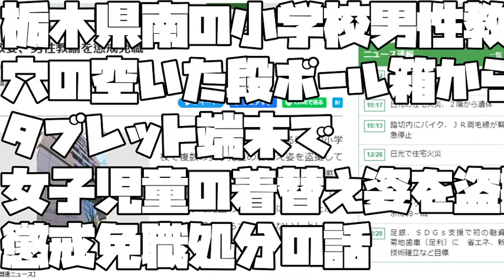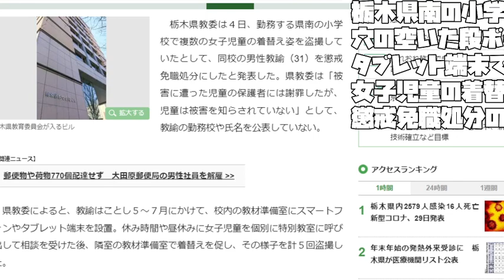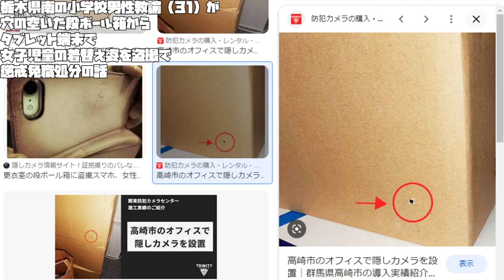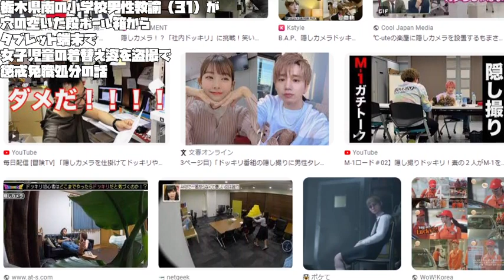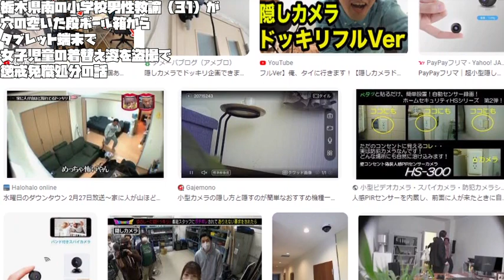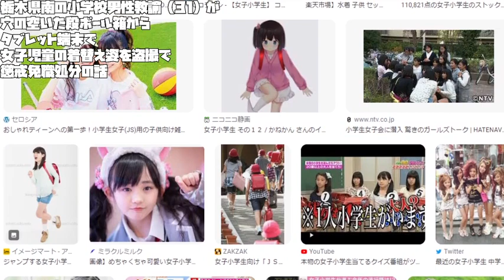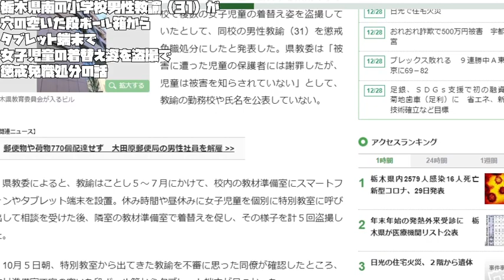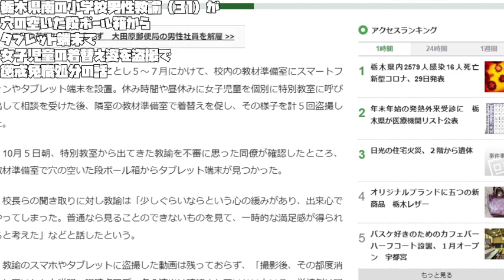【あたおかやしま】栃木県南の小学校男性教諭（31）が穴の空いた段ボール箱からタブレット端末で女子児童の着替え姿を盗撮で懲戒免職処分の話【 a1369】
女子児童の着替えを
穴の開いたダンボールから撮影してたそうで
学校の先生と
ダンボールと
カメラの組み合わせは
盗撮につながるので危ない
っと博学のネットの知識人が申しておりました

A 31-year-old male elementary school teacher in the south of Tochigi Prefecture was dismissed from his job for disciplinary action after taking a picture of a girl changing clothes from a perforated cardboard box using a tablet device.

栃木县南部一名 31 岁的男性小学教师因使用平板设备从穿孔纸板箱中拍下一名女孩换衣服的照片而被解雇，并受到纪律处分。

31-летний учитель начальной школы на юге префектуры Тотиги был уволен с работы за дисциплинарное взыскание после того, как сфотографировал переодевающуюся девочку из перфорированной картонной коробки с помощью планшета.